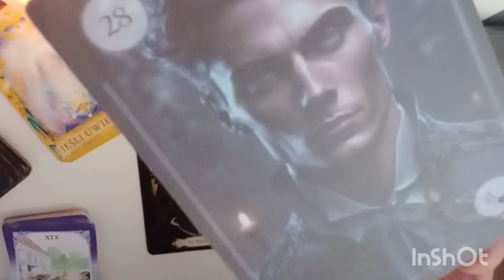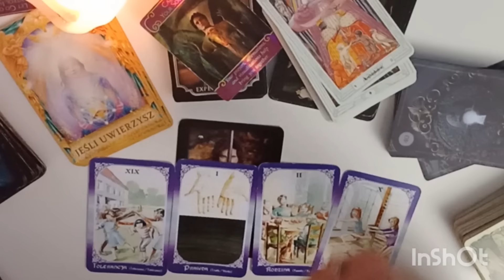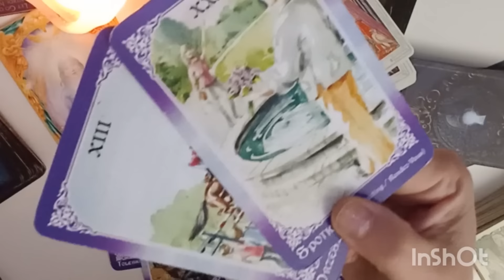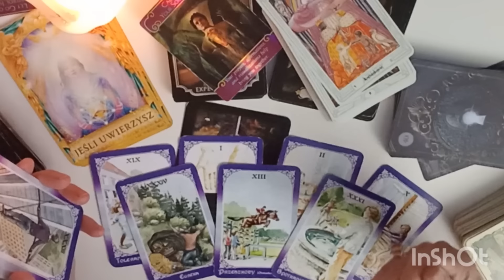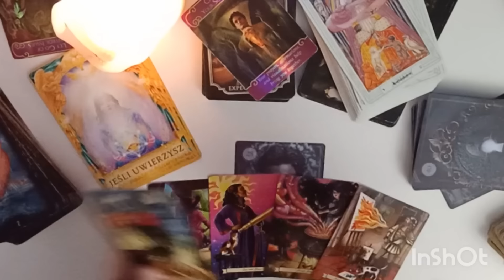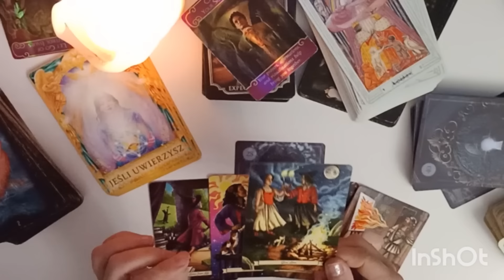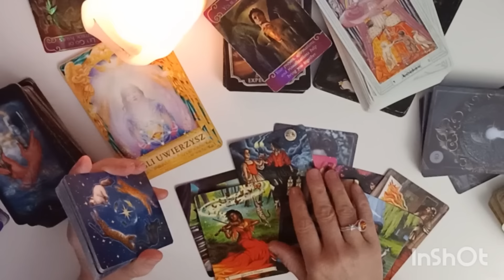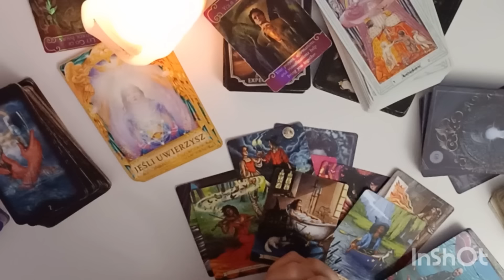CO SIĘ U NIEGO DZIEJE? JAKI MA ZAMIAR? TAROT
Witam Cię na moim kanale o tematyce ezoterycznej.
Zostaw 👍 jeśli ten temat Cię interesuje ♥️

Pamiętaj, Tarot   to nie wyrocznia daje jedynie wskazówki, czy z nich skorzystasz i jak postąpisz zależy wyłącznie od Ciebie!